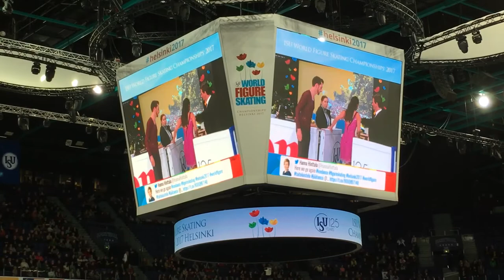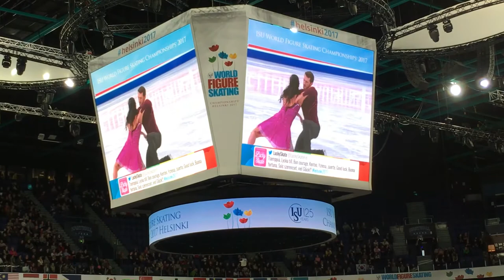Worlds2017: Min/Gamelin Free Skate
Their free skate at the World Figure Skating Championships in Helsinki, April 1, 2017